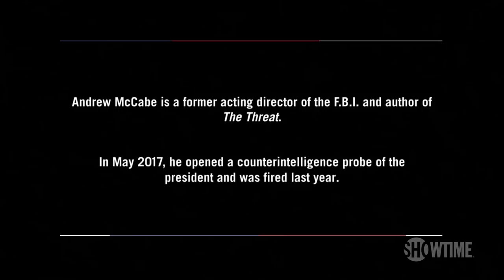Andrew McCabe: I Have Faith in Special Counsel Robert Mueller | BONUS Clip | THE CIRCUS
John Heilemann sits down with the former Acting Director of the FBI, Andrew McCabe, to discuss the Michael Cohen testimony in this bonus scene.